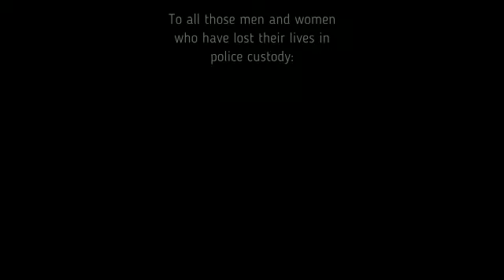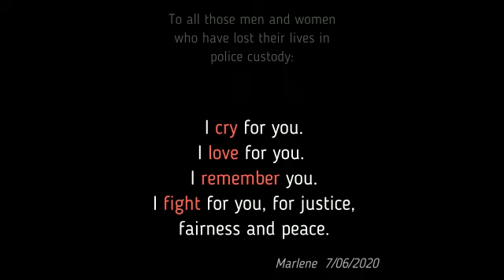A Mothers Fear - Short Movie - 2020